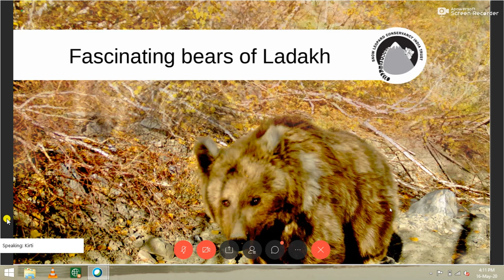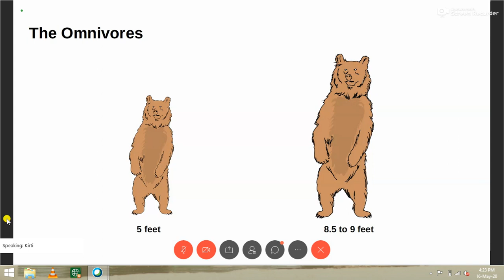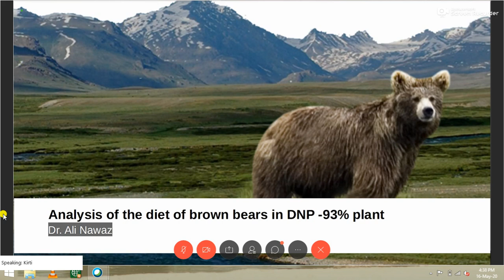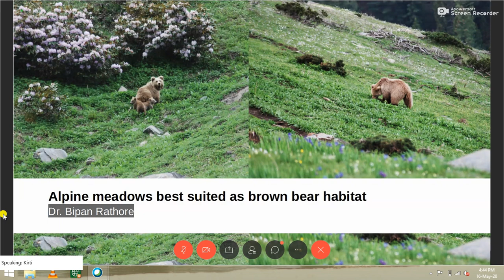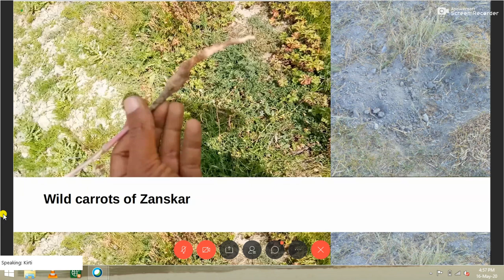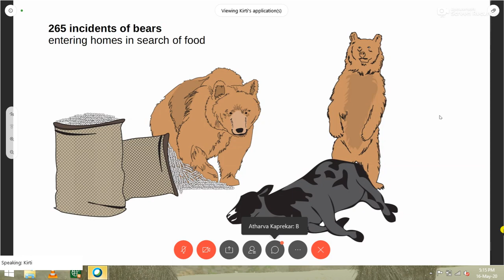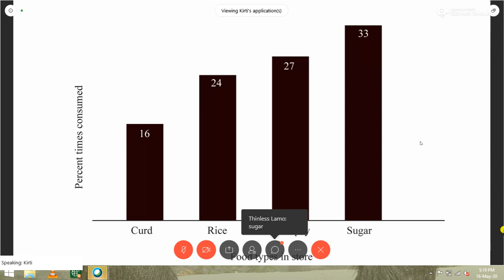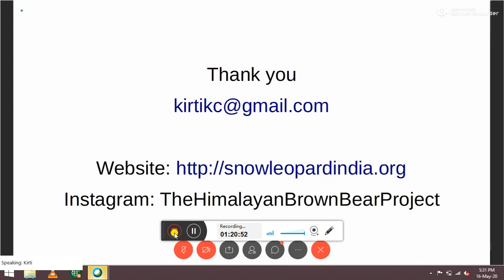Fascinating Bears of Ladakh: BOTRD Webinar by Kirti Chavan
Birds Of Thane & Raigad District hosted this amazing webinar on Fascinating Bears of Ladakh. The session gave insights on Himalayan Brown Bears, its behavior, feeding ecology, habitat preference, and human-bear conflict challenges.

Through this session, BOTRD would like to raise funds for the Himalayan Brown Bear Conservation in Zanskar.

Help to Save the Brown Bears by contributing a small amount of Rs. 100 or more.